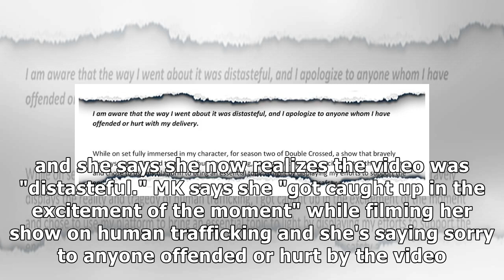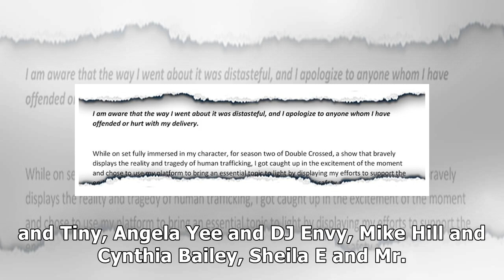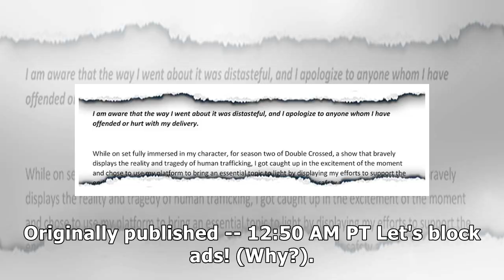Masika Kalysha Apologizes For Fake Kidnapping